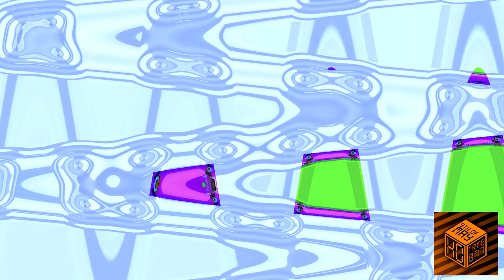M6 Super Effects Round 2 vs. LE2902 & Everyone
Sorry, if i made Weird Code wrong...

Who's next to do Round 3?
And your turn, LogoEffects2902 to do Round 3!